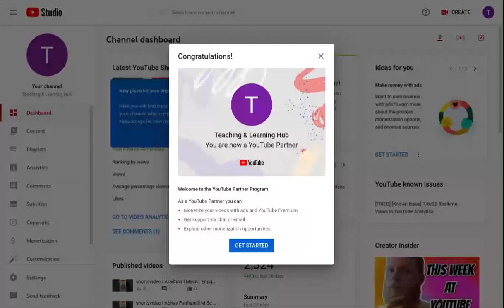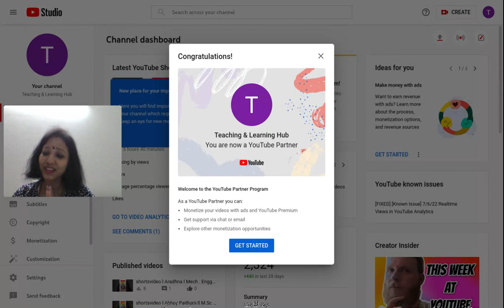Channel Monetize हो गया Teaching & Learning Hub l Monetize channel l BIG Thanks My Lovely Students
Namastey My Lovely Students.

BIG Thanks  to all My Lovely Students ,  My channel got monetize.

my channel got monetize.
how to monetize channel
how to complete 4000 Hrs watch hours.
channel monetize kaise karein .